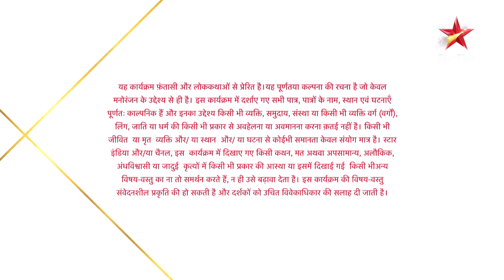Nazar | नज़र | Piya hui Mohana se bekhauf!